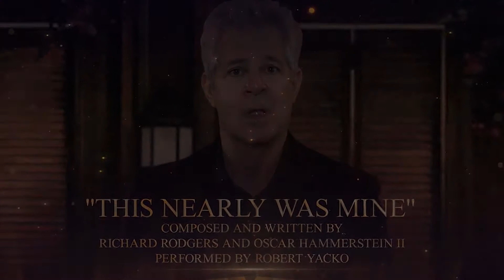CELEBRATION: BROADWAY JEWISH COMPOSERS Trailer | Miami Jewish Film Festival 2022